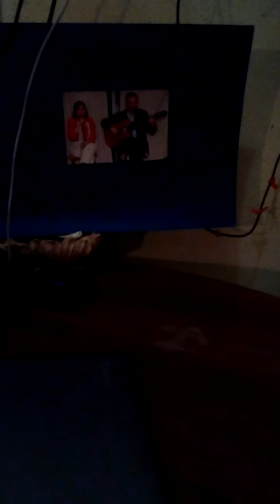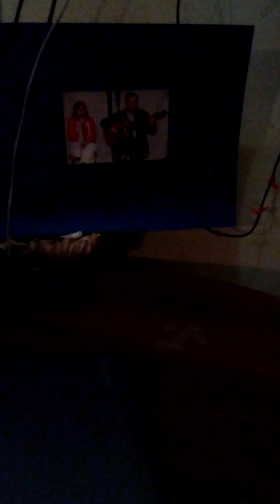Liturgie ISRAEL Gesang Duo Amore Christof und Denia Von Musurjo Senior Christof Burger o LEontI.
Lebt KOENIG KAISER und immer von ISRAEL  in  Ewigkeit lebt ISRAEL jetzt und immer Vaeter Muetter Maedchen Junge Kinder ISRAEL und the WORLD LEBEN jetzt und immer in Ewigkeit.  Von Musurjo Senior Christof Burger o LEontIos.